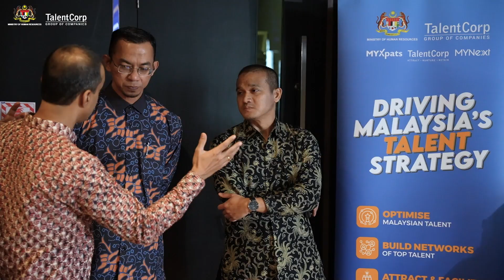Life at Work Awards 2024 Launch Highlights 2024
TeamTalentCorp successfully launched the LIFE AT WORK Awards 2024 (LAWA 2024) to celebrate employers with exemplary workplace policies in their commitment to the Diversity, Equity, and Inclusion (DEI) agenda. LAWA 2024 was launched by Mohd Khuzzan bin Abu Bakar, Deputy Chairman of TalentCorp, in the presence of industry leaders from various sectors.

Our Group CEO, Thomas Mathew, during his opening remarks, introduced five new LAWA categories to recognise exceptional contributions in key areas such as sustainable environmental practices 🌱, green technology innovation 💡, and technology for inclusion 🌐 in meeting the demands of today's rapidly evolving landscape.

"With the tagline of 'Celebrating Excellence in DEI for Sustainable Work, Workplace, and Workforce', LAWA 2024 is not just about recognising businesses but about celebrating employees' integral role in driving organisational success. By emphasising sustainable talent development, we aim to create a more resilient and inclusive workforce that can adapt to the fast-changing global work landscape," he said.

Submissions for LAWA 2024 are now open to all organisations in Malaysia from 20 June 2024 to 6 September 2024.